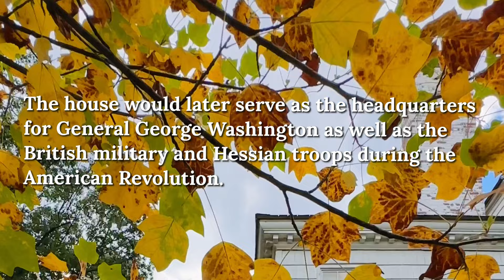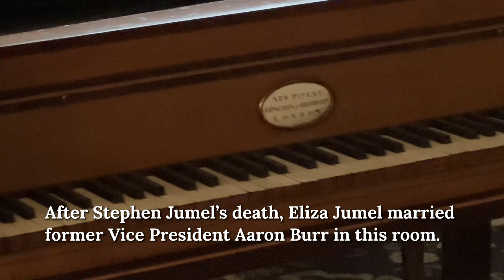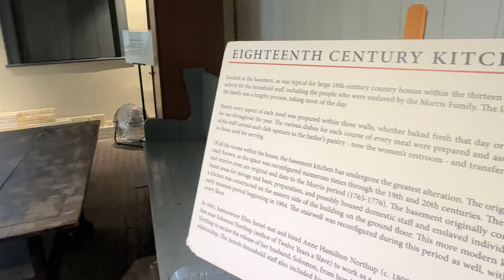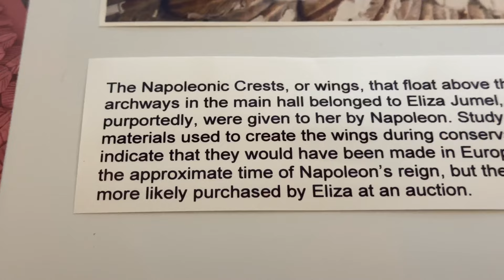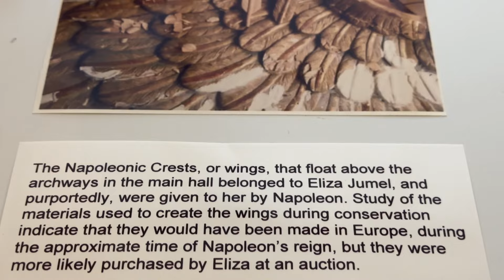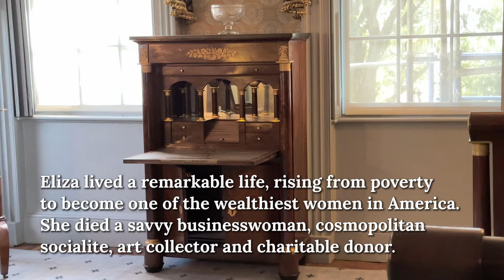NEW YORK CITY WALKING TOUR: Inside the Morris-Jumel Mansion, Manhattan’s Oldest Surviving Residence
Inside the MORRIS-JUMEL Mansion, Manhattan’s oldest surviving residence

Yesterday, I took a self-guided tour of the Morris-Jumel Mansion in Washington Heights. “Built in 1765, the @morrisjumel is one of the nation’s foremost historic house museums and Manhattan’s oldest surviving residence. It was built as a summer residence for British Colonel Roger Morris (c. 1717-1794) and his family. The house would later serve as the headquarters for General George Washington as well as the British military and Hessian troops during the American Revolution. After serving as a tavern for a number of years, Stephen and Eliza Jumel purchased the house in 1810. The house became a museum in 1904 under the stewardship of the last private owners Ferdinand and Lillie Earle.”

for more information and for tickets.

Hours:
Thursday: 1pm–4pm (Last Entry); Friday–Sunday: 11am–4pm (Last Entry)

📍 The Morris-Jumel Mansion is located at 65 Jumel Terrace, a short block which extends from West 160th & West 162nd Streets in the Washington Heights neighborhood of Manhattan, New York City. It is one block east of St. Nicholas Avenue and one block west of Edgecombe Avenue. Please note that West 161st Street does not extend this far west, but Sylvan Terrace can be entered via a stairway on St. Nicholas Avenue that leads to the entrance.